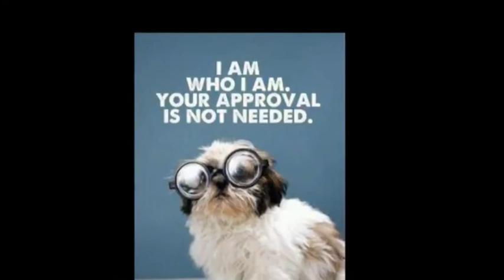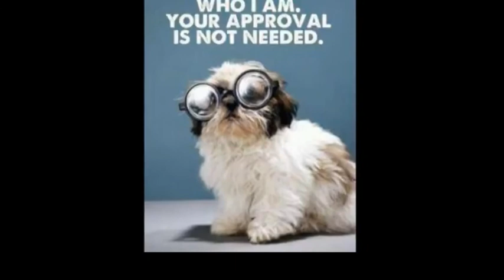The Adventures of Meeka and Spyryt episode 1